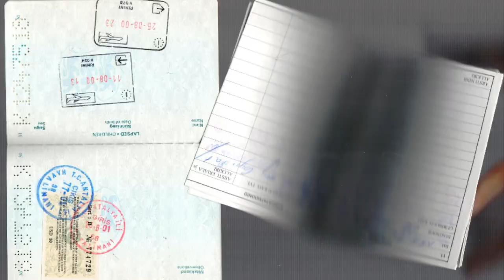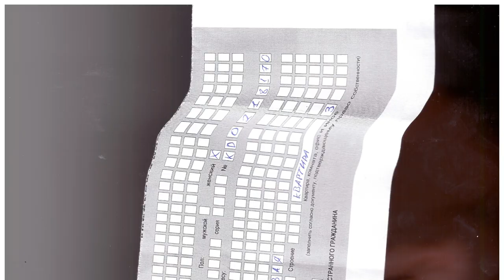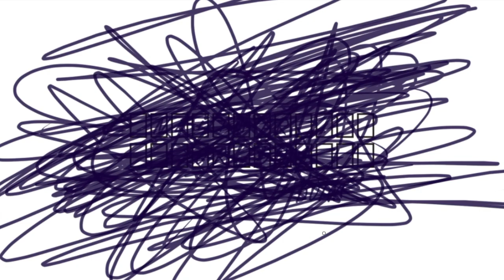Fashion degree collection video | Corona collection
I took a 2 week break from posting for the sake of my degree, but I'll be back to my regular schedule after a good 24 sleep. Since there is plenty of degree collection development I am yet to show on my channel you can expect a few more in depth videos regarding the work process and hopefully some sewing vlogs, once we are back in the studio actually making our collections. Until then here is a condensed degree collection development process in video form.

Today is my last ever assessment at BHSAD and it feels bittersweet, as i guess it should.
Over the past 9 months us degree students have had a chance to develop a deeper understanding of fashion design process by working across 6 looks, creating a cohesive narrative. Having started with a vague idea my collection went through several changes in colour palette from bright to muted and balanced, in silhouette from all over the place to sculptural and body conscious and in concept, developing into a well researched rich storyline.

Focusing on sustainability and clothing recycling from the start has posed plenty of challenges influencing every aspect of the collection and putting limitations on design development process. After loosening the restrictions and introducing fabrics outside the donation pile the work process became more organic and fluid still using a number of sustainable approaches such as zero-waste pattern cutting, recycled + deadstock leather and recycled clothing.

Naturally, after a short Christmas break, alongside new starting points and experiments simultaneously changed the textile prints.They morphed from controlled repeat graphics into interrupted asymmetrical document scans, personalised blanks, and a more hand-craft approach with exciting paperclip leather debossing, suede-leather dye transfer and linocut stamp prints.

Despite a short delay and the uncertainty of moving the entirety of the course to remote studies the collection managed to keep up the pace with a detailed construction analysis, design development discussions as well as styling and portfolio layout tutorials. Surprisingly, the shift in focus to a digital submission has helped with the decision making process without harming the outcomes. With a vast library of shape, silhouette and textile experiments and a knowledge of Adobe software acquired throughout the 4 years of studies, developing an advanced final outcome has been an enjoyable process given the circumstances and has formed a new set of professional industry required skills.

The education at BHSAD has taught us to be openminded, flexible, experimental and adaptable all of which have come into play during this difficult time and with the world changing in all aspects of life it is our job to shape it into the best version of itself.